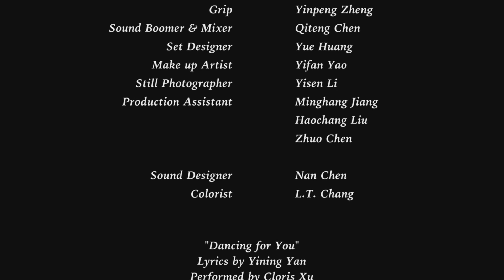Nomination for best original movie theme song for LAIFF “Dancing for you” - theme song